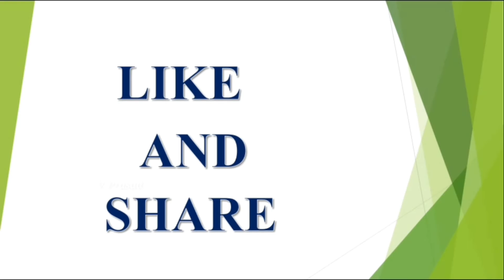Tula rasi vaara phalalu telugu feb 2018-2019,||Weekly Rasi||V Prasad Health Tips In Telugu